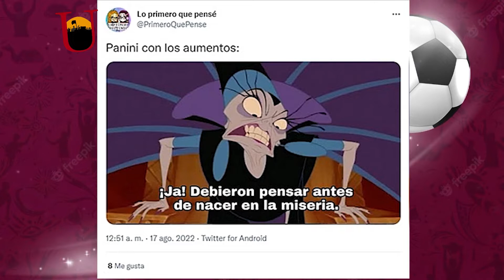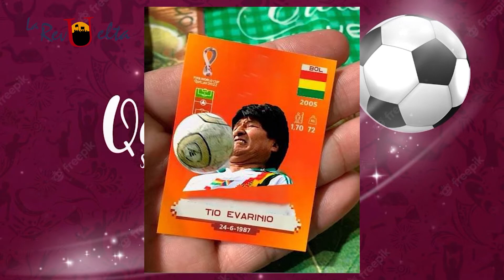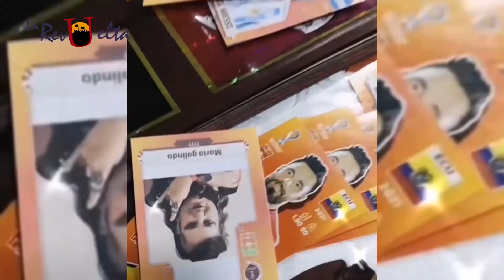INFORMEME DEL MUNDIAL 2022